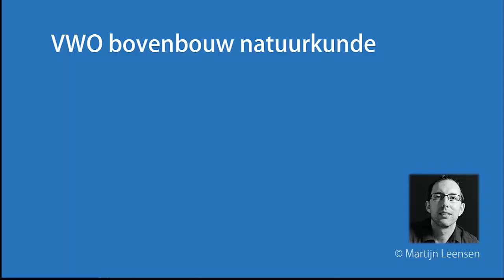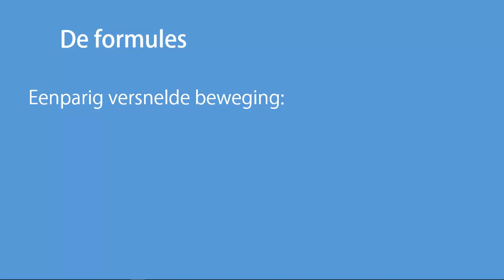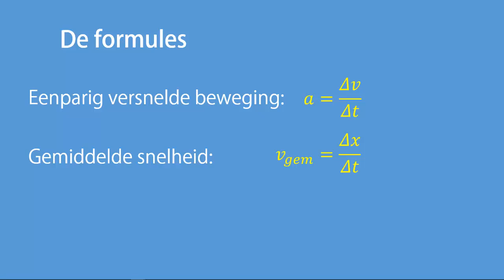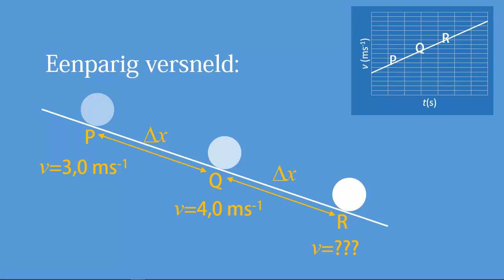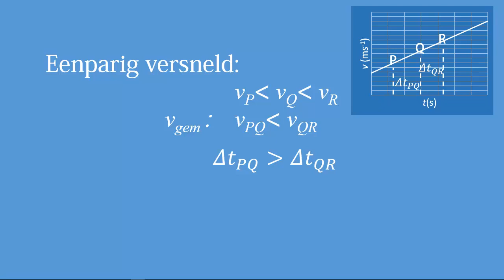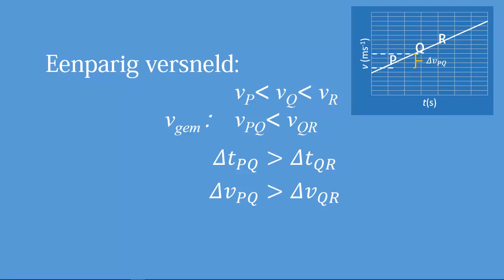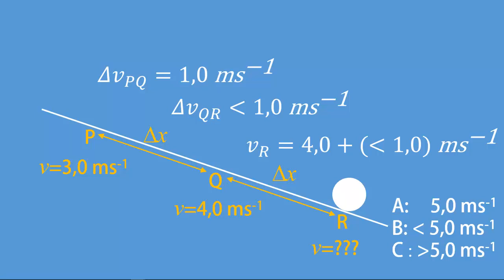Natuurkunde-olympiade: eenparige versnelling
In deze webles wordt een pittige natuurkunde-olympiade behandeld. Vanuit de formules voor eenparige versnelling en gemiddelde snelheid werken we naar een onderbouwd antwoord.